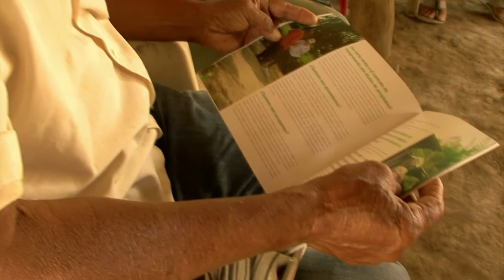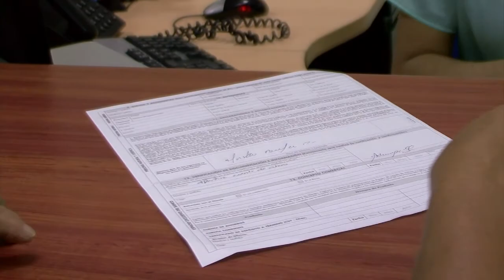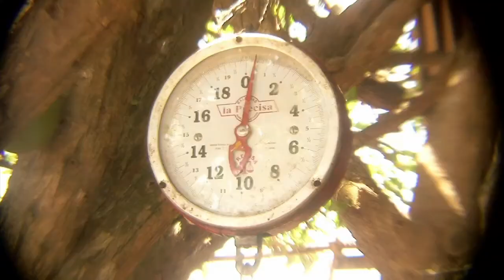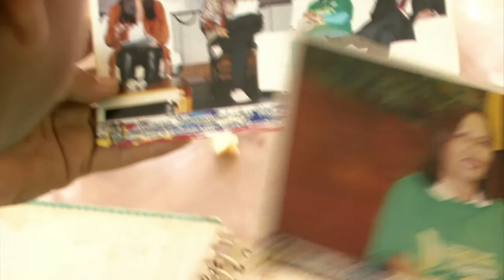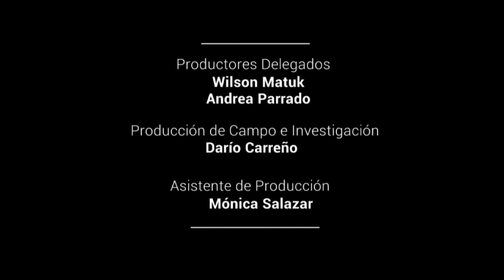Restitución de Tierras - Tus Tierras - Tus Derechos - Ejemplo de Mujer campesina Cap 2 NT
Restitución de Tierras - Tus Tierras Tus Derechos.
Emisión Nº 2 Nueva temporada
desde Córdoba - Santa Paula
Véalo todos los Domingos a las 8:00 A.M. por el Canal Institucional.
Repetición: Lunes 12:00 m